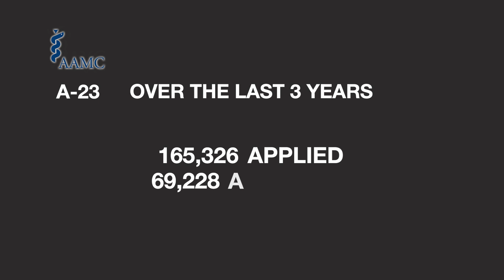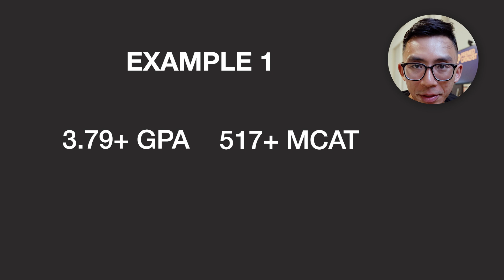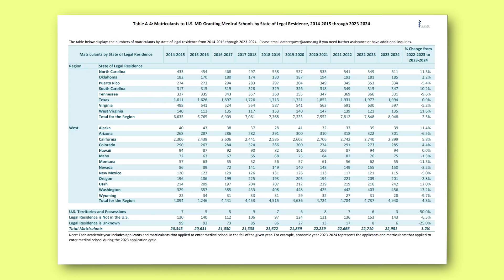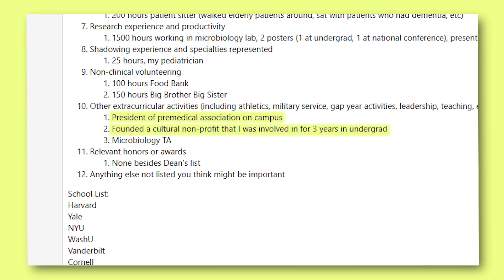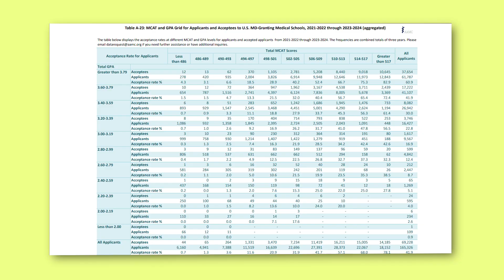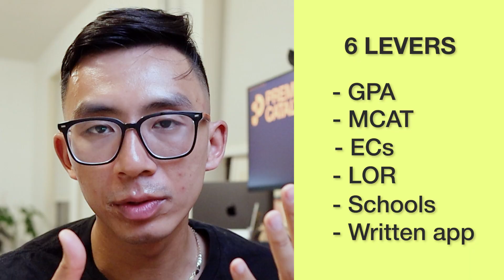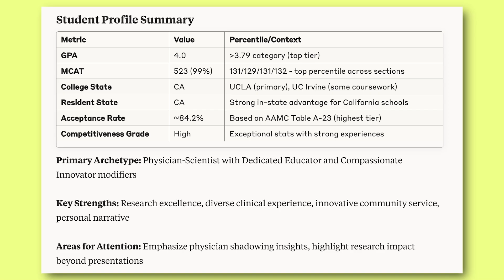Are Med School Acceptance Rates Really That Low?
The truth you need to know about medical school acceptance rates, and how to honestly calculate them.
✍🏽 Applying to Med School? We'd be honored to support you

Discover the truth behind medical school acceptance rates and what it really takes to get in. Learn how GPA, MCAT, major, race, and residency affect your chances, and how to build a strategy that works.